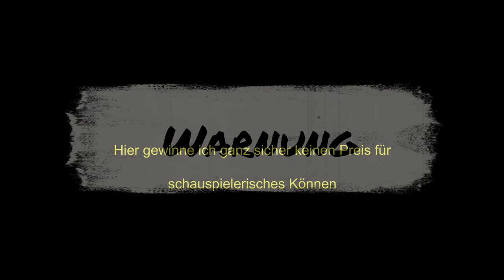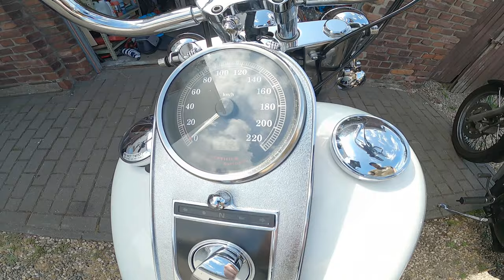Die Veränderung Teil 2 | Das Neue Gerät | Eine neue Zeit | Harley Davidson Heritage Softail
Hier der zweite Teil der Veränderung.

Ihr habt es in den letzten Jahren gesehen und gehört, wohin meine Reise geht oder?

Wenn nicht, schaut einfach den ersten Teil , dort ist das Wichtigste zusammen gefasst.

Und nun hier genau das, was Ihr und was Ich zuletzt immer wollte;)

Harley Davidson FLSTC Heritage Softail

Kawasaki VN15

Kamera: GoPro Hero 8 Black + MediaMod
Mikrofon: Speedlink Specs
Intercom: Sena SF2
Helm: HJC RPHA 11 (Kylo Ren Edition)